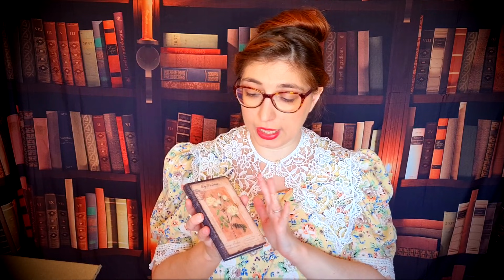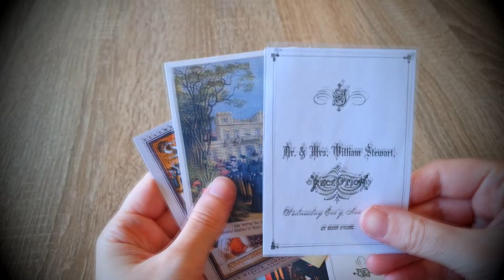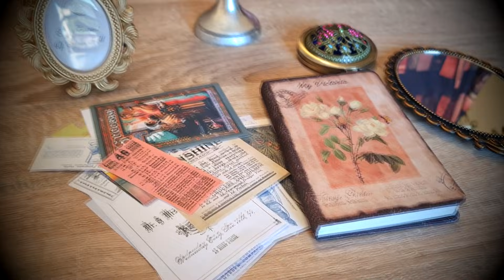LADY VIVIAN e i doni della sua amica Shein